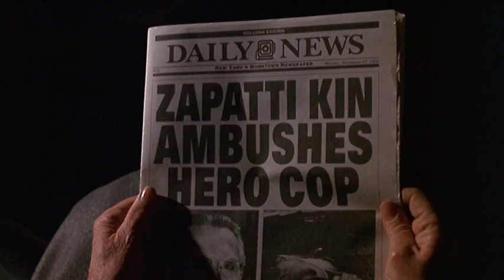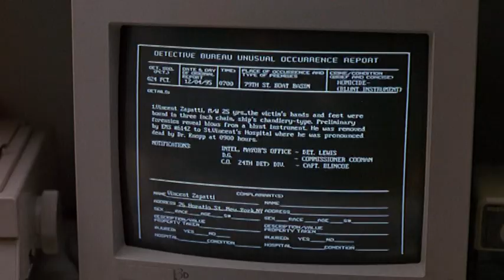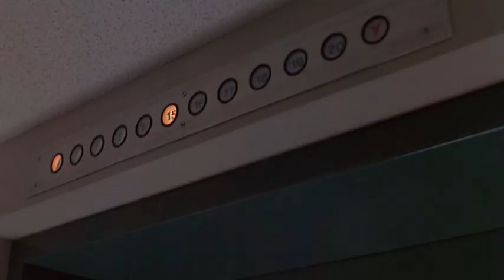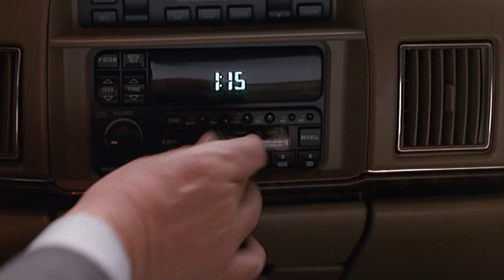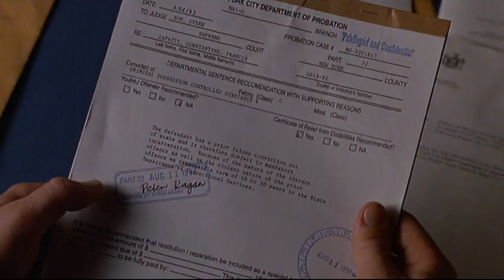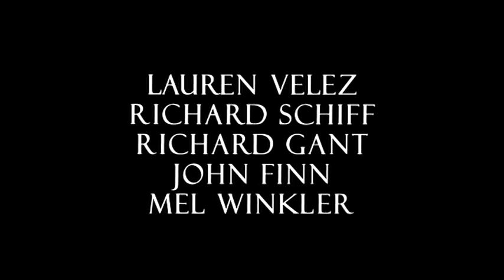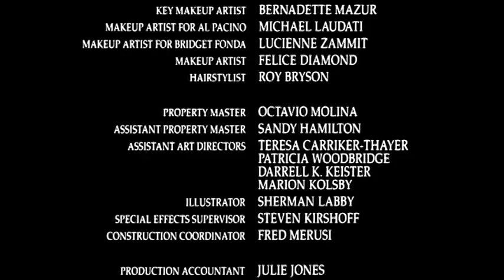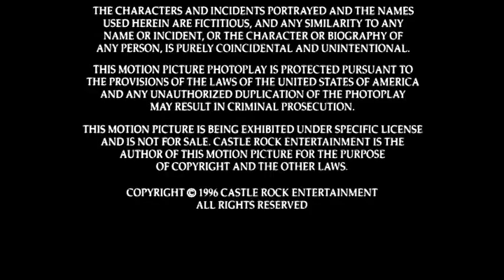City Hall (1996) VO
City Hall (1996)
Rated-R

Synopsis :

A young boy dies from a stray bullet during a shootout between a cop and mob family member, who had previously been supiciously given probation, only to break it's terms. New York's deputy mayor, Kevin Calhoun starts digging for information.